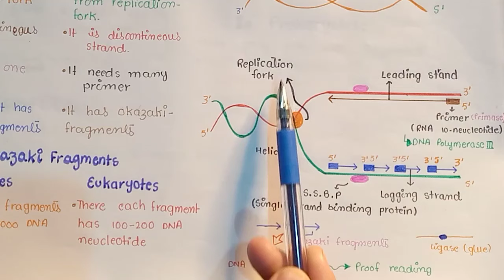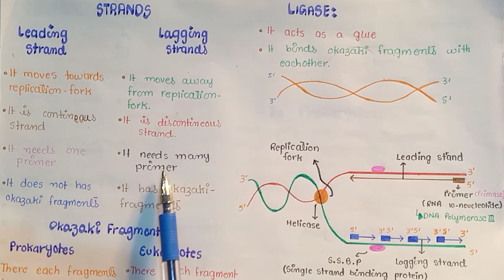Replication | Synthesis Of DNA | Class 12 Biology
The DNA replication begins at one or more sites on the DNA molecule, where there
is a speciic sequence of nucleotides, The DNA polymerase III and other
enzymes begin a complex process that catalyzes the addition of nucleotides to the
growing complementary strands of
There are three DNA polymerases namely I, II and III in bacteria. DNA polymerase I
DNA polymerase IIIrecognizes the primer and adds DNA” nucleotides to it to construct
one DNA strand. Polymerase III progressively threads the DNA through the enzyme
complex, moving at a rapid rate, some 1000 nucleotides / second. One of the features
is a relatively small enzyme that plays a supporting role in DNA replication. The true
E.coli replicating enzymes is DNA polymerase III which is 10 times larger and far more
sequence of about 10 RNA nucleotides complementary to the parent DNA template.
complex in structure. The enzyme is a dimer and catalyzes replication of
the DNA strands. The RNA nucleotides in the primers are then replaced by DNA
of the DNA polymerase III is that it can add nucleotides only to a chain of nucleotides
that is already paired with the parent strands. Hence DNA polymerase cannot initiate
synthesis on its own. Instead another enzyme, primase, constructs an RNA primer, a
nucleotides.
Another feature of DNA polymerase III is that it can add nucleotides only to the 3’ end of a
DNA strand. This means that replication always proceeds 5’ —» 3’ direction on a growing